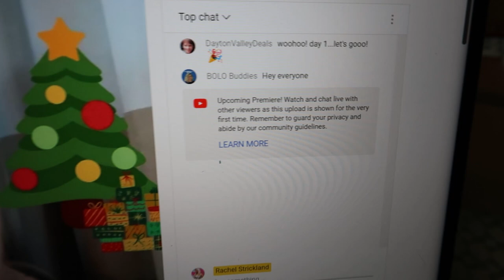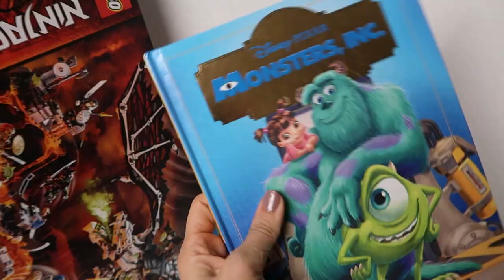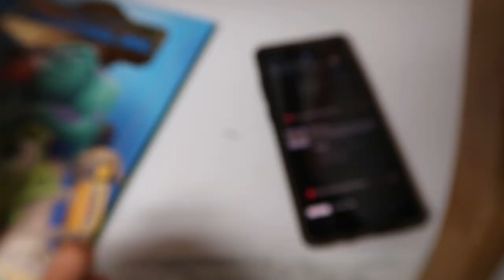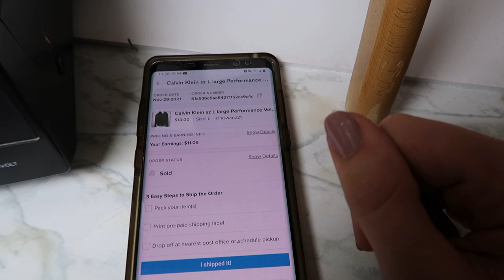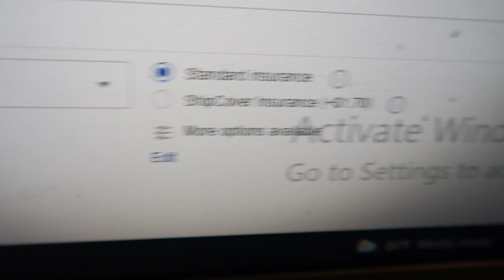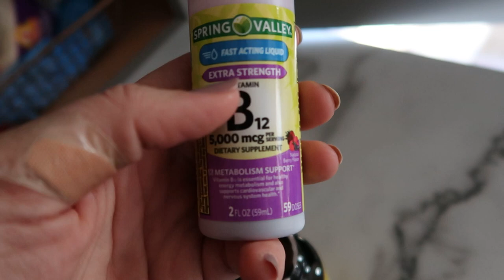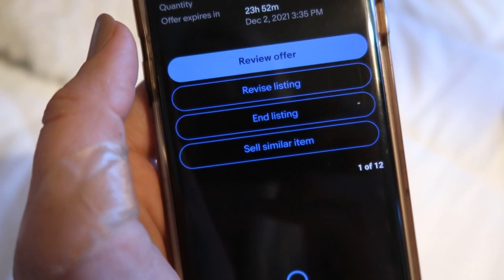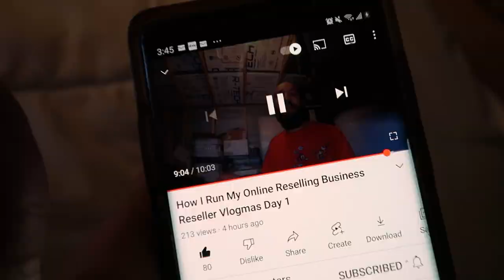There's no money in this- Reseller Vlogmas Day 2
checkout @profitmonsters8186   and his vlogmas!

I have decided to jump right in and participate in Vlogmas 2021 as a Reseller!  I hope you'll enjoy coming along with me daily on my adventures this December.  God Bless y'all

God bless
and remember
Treat your business like your business
Video Keywords and searchable:
What Sold
Ebay
poshmark
Rachel Strickland
q4 sales
How to Resell
Side Hustle
reselling
thrifting
goodwill
goodwill haul
thrift haul
yard sale
yard sale POV
storage units
estate sale
estate sales
AUCTION HAUL
HAUL VIDEO
AUCTION GO PRO
auction video
auction score
reselling
ebay haul
auction with me
reseller chain letter
resell haul
reseller
reseller vlog
treasure hunting
treasure hunt
american pickers
picking auctions
auction picker
garage sale
yard sale
local auction
resell video
ebay video
picking
This was the deal of a lifetime
private pick
vintage treasure
garage sale
yard sale
garage sales
yard sales
bolo
ebay bolo
ebay seller
reseller
picking garage sales
reselling
picker
picking yard sales
treasure hunting
haul video
resell haul
selling
american pickers
reseller
reseller community
reselling community
ebay
amazon